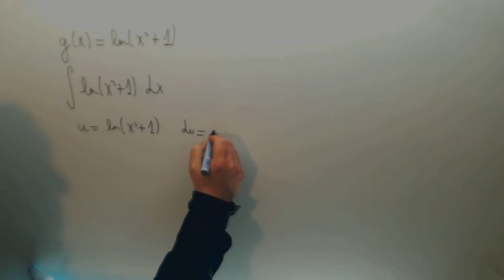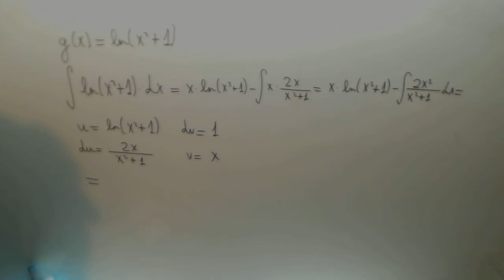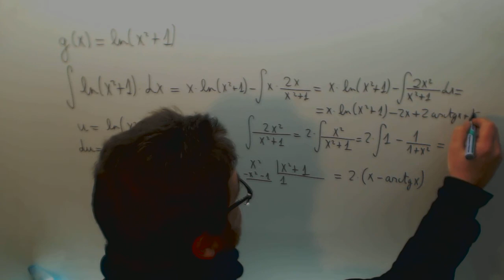Integral logaritmo neperiano de x cuadrado mas 1 Selectividad Matematicas Academia Usero Estepona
Integral logaritmo neperiano de x cuadrado mas 1 Selectividad Matematicas Suscríbete a nuestro canal en Youtube para ayudarnos a seguir creciendo Academia Usero en Estepona, el centro de formación con más vídeos en Internet del Mundo presenta